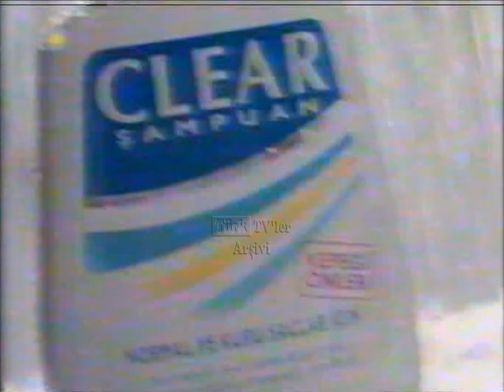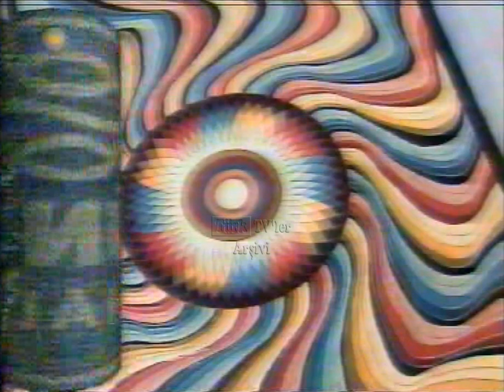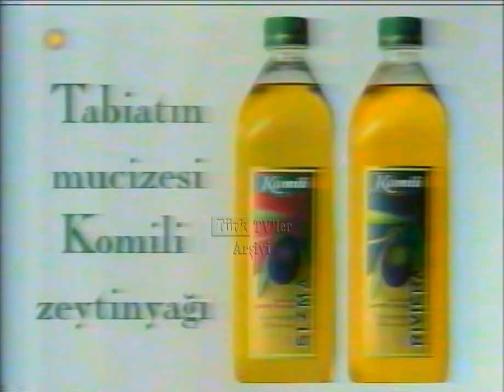SHOW TV Reklam kuşağı 16